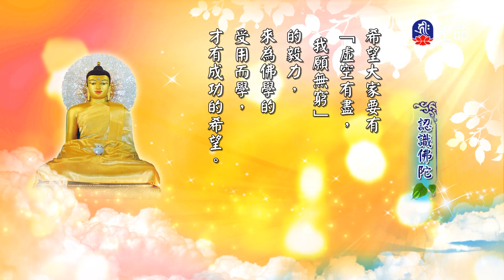認識佛陀(12)_慈悲法語_(lifetv_20230402_11：30)